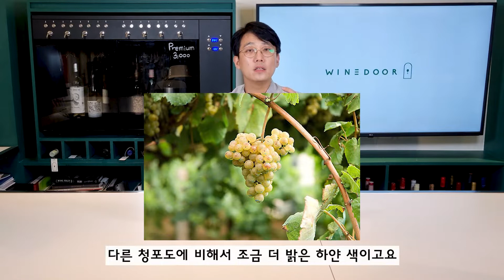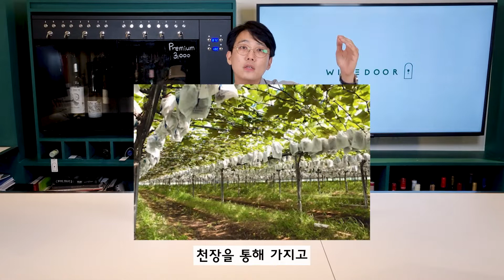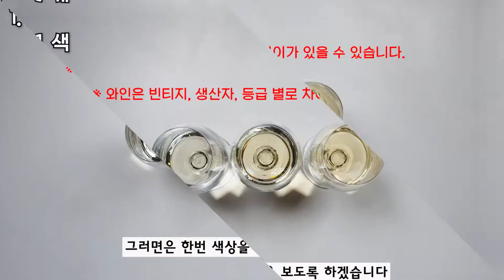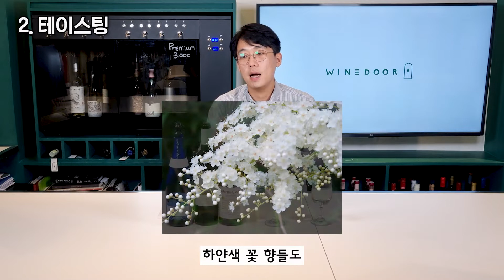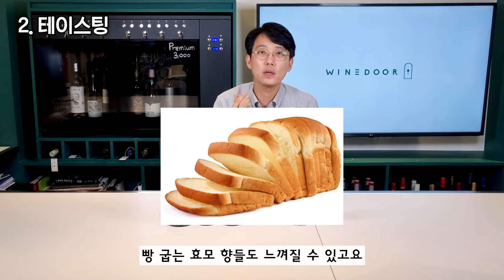스페인 알바리뇨 (Albariño) ㅣ같은품종 다른느낌 3종 와인 비교 테이스팅 ㅣ품종별 취향찾기 ㅣ리아스 바이사스 ㅣ가성비 와인 추천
[ 진스와인 페어링 ]
안녕하세요 진스 와인 페어링입니다. 이번에는 품종별 취향찾기 알바리뇨 (Albariño) 편입니다.
기본적인 이론을 바탕으로 같은 품종이지만 국가별, 지역별 차이를 비교해보고 나만의 취향 찾아보세요

궁금하신 내용 있으시면 편하게 답글로 알려 주세요~

*샘플와인리스트
1. 마틴코닥스 (Martín Códax)
지역: 스페인 | 리아스 바이사스 (Spain | Rías Baixas)
품종: 알바리뇨 (Albariño)
빈티지: 2019
알코올도수: 12.5%

2. 라포다 (La Poda)
빈티지: 2019
알코올도수: 13%

3. 마르 데 프라데스 브륏 나투르 (Mar de Frades Brut nature)
빈티지: NV
알코올도수: 13%